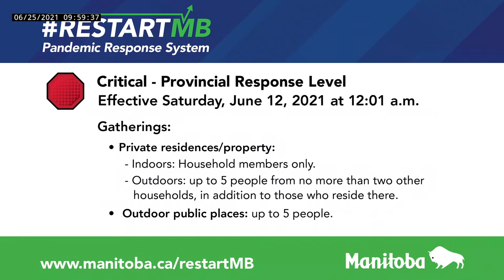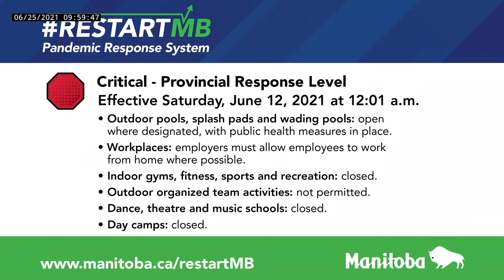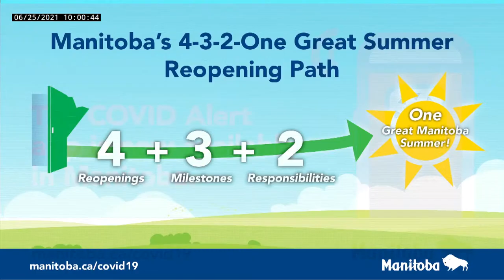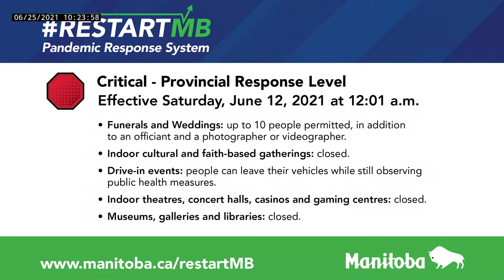Critical infrastructure in the Winkler and Stanley area of Manitoba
Terry Duguid, Member of Parliament for Winnipeg South, Cameron Friesen, Justice Minister and MLA for Morden-Winkler, Reg Helwer, Central Services Minister and Martin Harder, Mayor of Winkler to discuss critical infrastructure in Winkler and Stanley area.